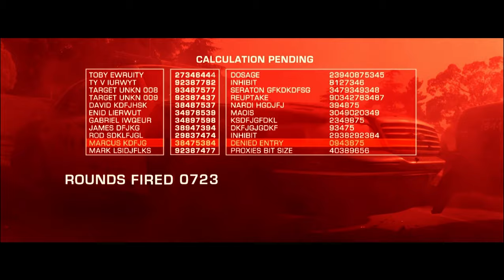Terminator 3 La Rebelión de las Máquinas - Cementerio (Español Latino)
Terminator 3 La Rebelión de las Máquinas (2003)
En un postapocalíptico futuro, proteger a John Connor (Nicolas Stahl) y Kate Brewster (Claire Danes) de un modelo cibernético (T-X) (Kristanna Loken) que ha sido enviado para matarlos y asegurar el triunfo de las máquinas sobre los humanos. Se envía al (T-850) (Arnold Schwarzenegger) un modelo cibernético con la misión de salvaguardad y liderar a los aun inexpertos lideres de la Resistencia.